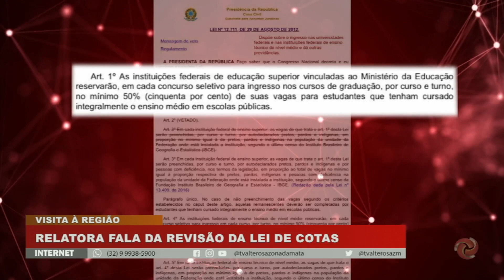Relatora da revisão da Lei de Cotas está em Juiz de Fora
A deputada federal Dandara Tonantzin do PT, é a nova relatora da revisão da Lei de Cotas que vai ser debatida este ano no congresso nacional. Ela esteve na Zona da Mata e visitou também o Campo das Vertentes para saber quais as necessidades dos estudantes sobre a lei e a partir delas, fazer as mudanças na legislação que já tem mais de dez anos.